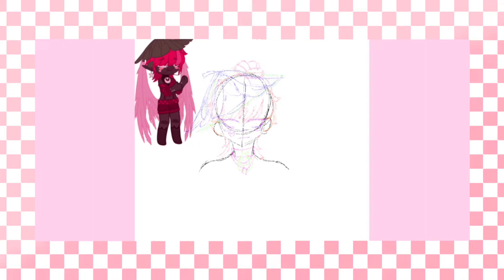[] Drawing my main oc []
Apps used-

IbisPaint X
CapCut

ciel0_azull